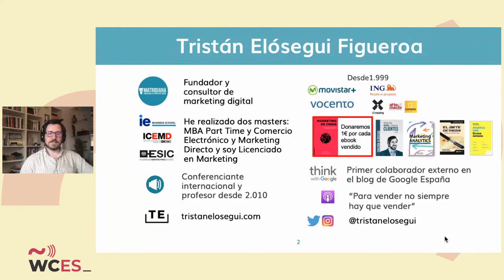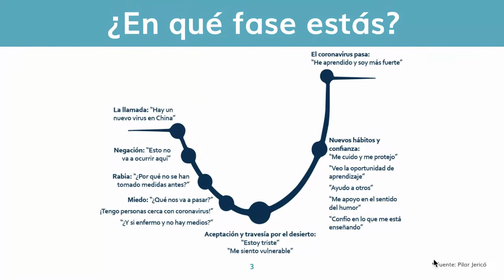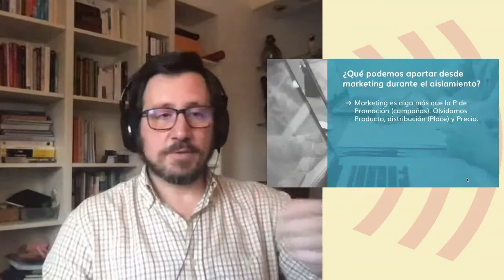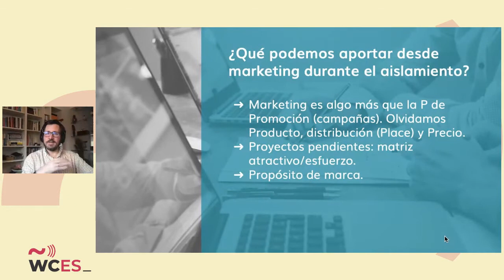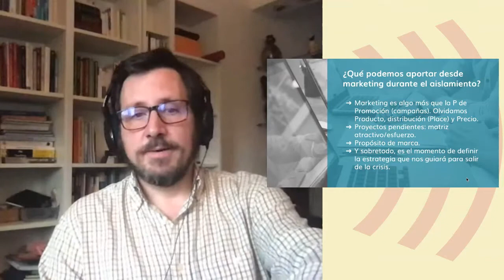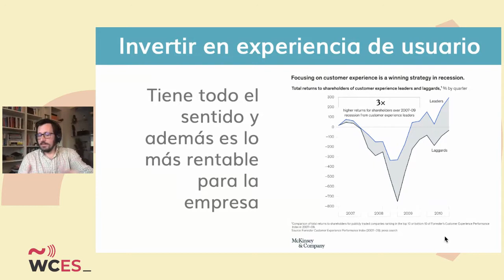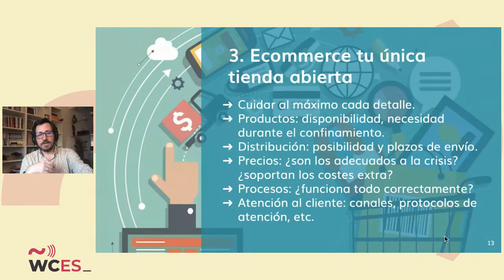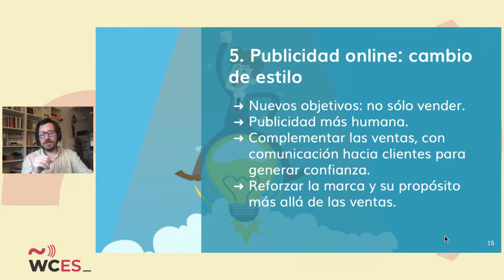Tristán Elósegui: Guía de marketing en tiempos del coronavirus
Pautas para guiar la actividad de marketing durante el aislamiento para reforzarse y preparar la estrategia post coronavirus.

SPEAKERS
Tristán Elósegui